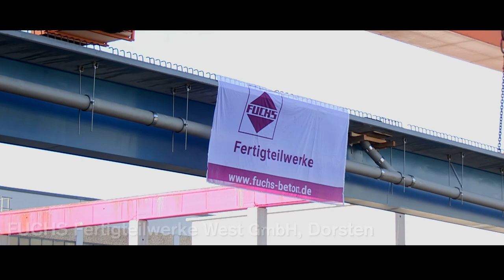Projektvideo der Firma Fuchs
Ich bedanke mich bei der Firma Fuchs für ihr Vertrauen!!!